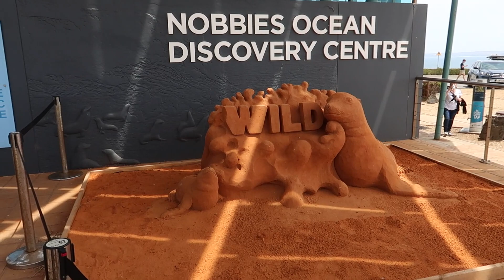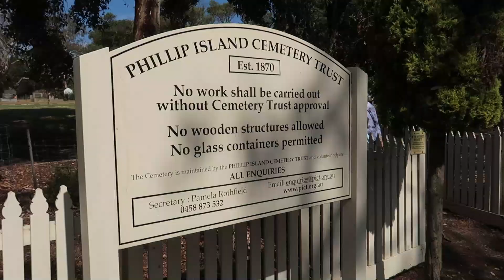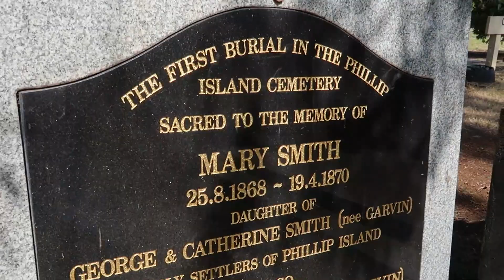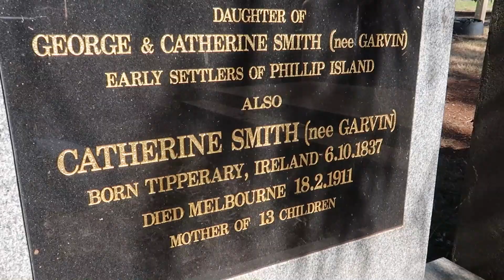Phillip Island - Free Activities - Nobbies Boardwalk, Pelican Feeding, Pyramid Rock, Wallabies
We spent a day at Phillip Island doing lots of FREE activities that were great for kids.  We went to The Nobbies Boardwalk, Pelican Feeding at San Remo Foreshore, Pyramid Rock, Cowes Jetty, Silverleaves Beach and The Phillip Island Cemetery where we saw lots of wallabies.  A huge thank-you to my nephews Tristan, Alex and Nathan for helping me with this video.